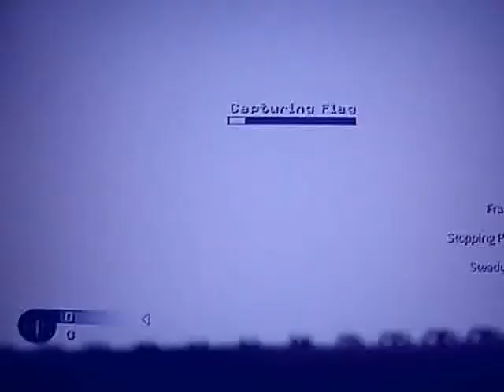xO PR3DAT0R Ox The Beginning Cod4 Montage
Thanks to all of my friends: I DeRkEd YoU I(DICKHEAD), Swstuart, I DoNnEd YoU I, Christo743, HBR x iELiTE, I RuShEd YoU I, Slayed sniper, TRU x MiRaCLe and Vithmarias. the songs wasn't made by me i don't own the songs DISCLAIMER FAIR USE~ Copyright Disclaimer Under Section 107 of the Copyright Act 1976, allowance is made for "fair use" for purposes such as criticism, comment, news reporting, teaching, scholarship, and research.